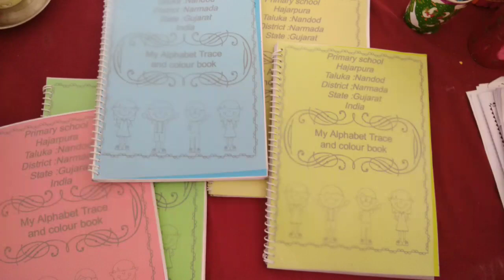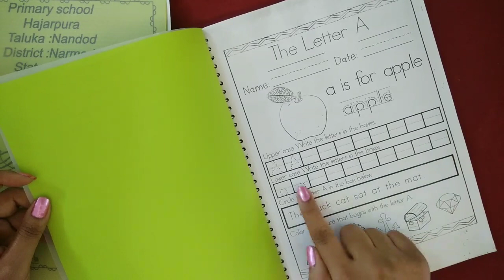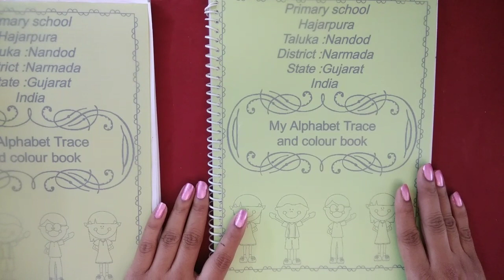Alphabet practice activities.. અંગ્રેજી ભાષાના મૂળાક્ષર શીખવવાની બુક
અંગ્રેજી ભાષાના મૂળાક્ષર શીખવવાનું આ પુસ્તક ખાસ English handwriting અને ઉચ્ચાર મહાવરો કરવામાં ખૂબ ઉપયોગી છે.